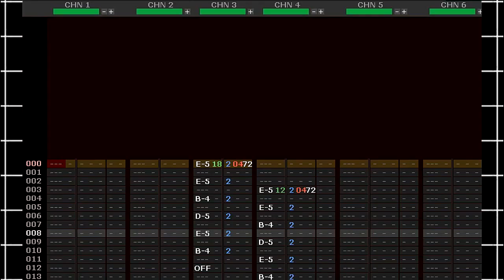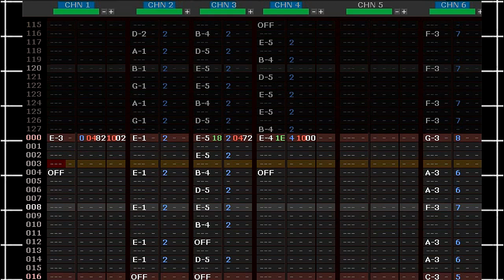Mega Man X - Boomer Kuwanger [PC-Engine Remix]